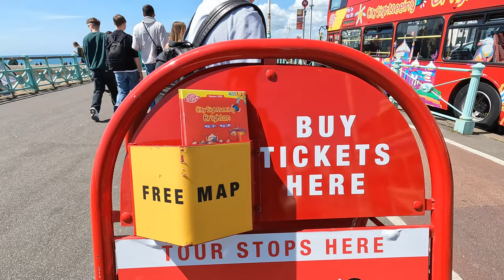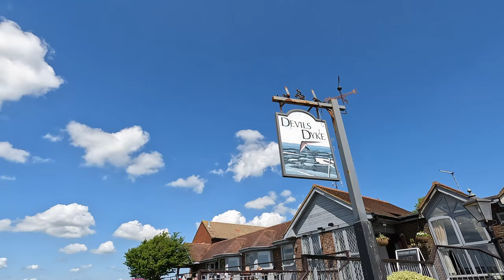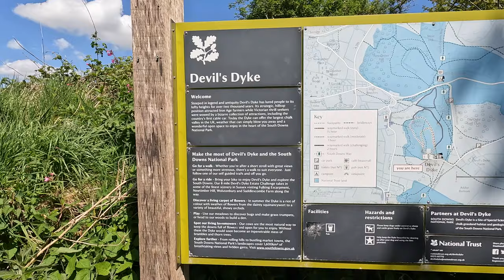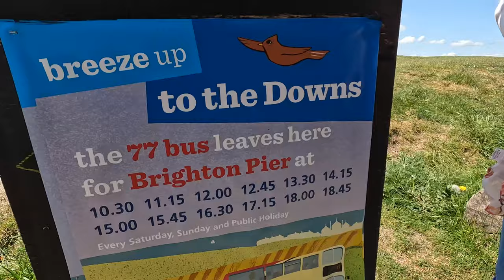Devil's Dyke National Trust | Day Trip from London to Brighton by Train | Walking Trail Part- 2 [4K]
Devil's Dyke is a 2.3 mile (5,500-step) route located near Poynings, Brighton, England. This route has an elevation gain of about 485.4 ft and is rated as medium.
Devil's Dyke got its name from a legend. The legend says the devil was furious at the conversion of the people of the Weald to Christianity and decided to dig a dyke through the South Downs, so the sea could flow in and drown their villages. To make sure his efforts were not discovered until it was too late, he decided to dig it over a single night. However his work woke an old woman, who lit a candle. This then woke her cockerel, who began to crow. Seeing the light and hearing the cockerel, the devil was fooled into thinking it was dawn, rushed off with his work uncompleted and the Weald was saved.

Getting There
By Bus
The 77 bus runs open-top bus services to the Dyke during the summer and at weekends.

Pub Restaurant
Monday to Saturday - 12pm to 11pm
Sunday - 12pm to 10.30pm
Planning for a day trip from London ? Brighton; a must place to visit.
Places covered in our day trip

Part -1
North Laine
The Lanes
Royal Pavilion
Brighton Palace Pier
Brighton Beach
British Airways i360

Part - 2
Devil's Dyke National Trust Hiking